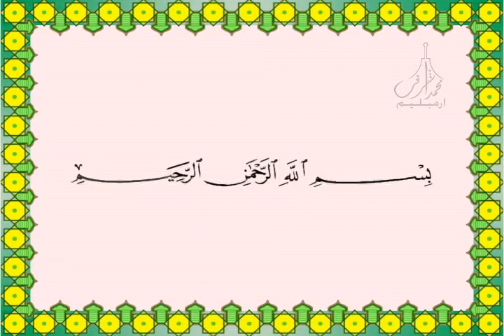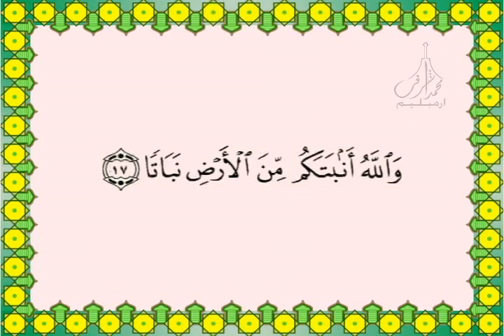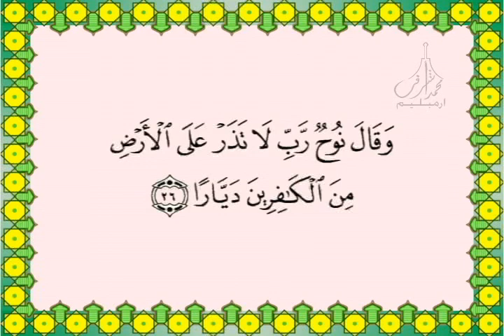071 Surah Nuh سـورة نــوح Holy Quran Recitation by Sheikh Saud Al Shuraim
071 Surah Nuh سـورة نــوح
Holy Quran Recitation by Sheikh Saud Al Shuraim